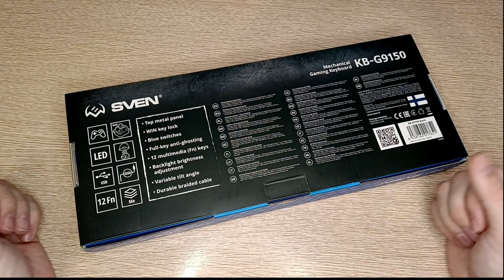Механическая игровая клавиатура SVEN KB-G9150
От качественной игровой клавиатуры напрямую зависит точность действий и скорость реакции. Такая клавиатура обеспечивает предсказуемую работу без пропущенных нажатий и низкую задержку ввода для быстрого отклика.
Механическая игровая клавиатура с подсветкой от финского бренда  SVEN KB-G9150 поставляется в картонной коробке на которой указаны основные технические характеристики
Клавиатура выполнена в строгом дизайне, оснащена мультимедийными клавишами для удобного управления звуком и воспроизведением. Есть яркая RGB-подсветка с множеством эффектов, что позволяет настроить освещение под любое настроение и стиль игры.
Особенно для игр хорошо подходит именно механическая клавиатуры. Она отличаются высокой четкостью хода и отзывчивостью благодаря конструкции с физическими переключателями